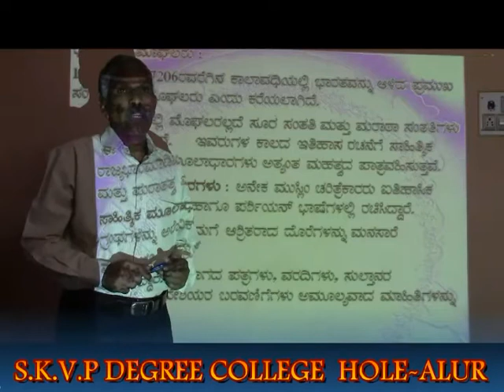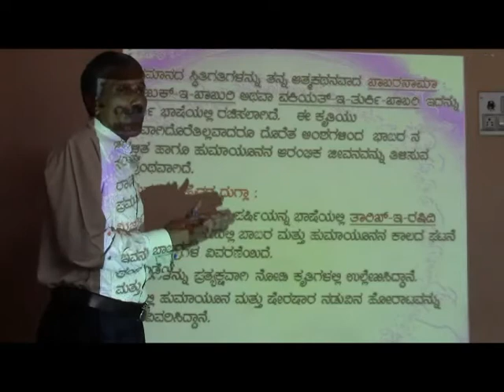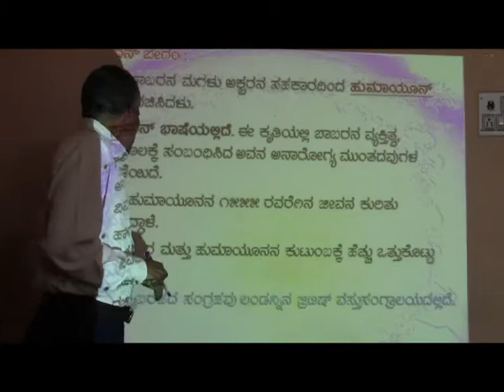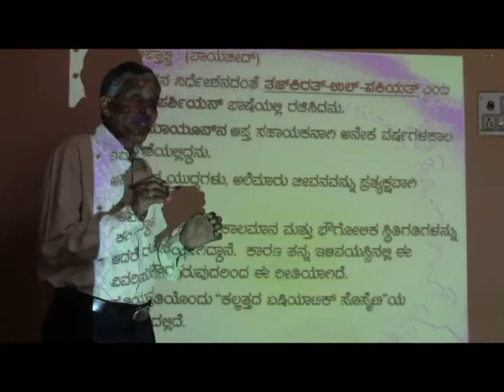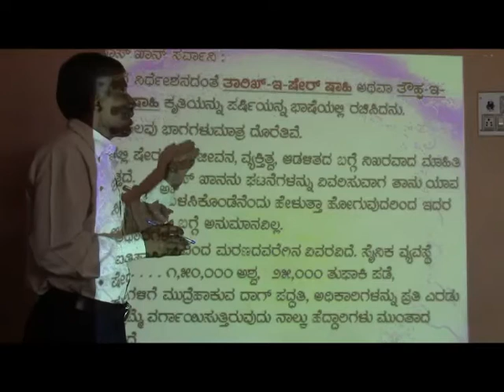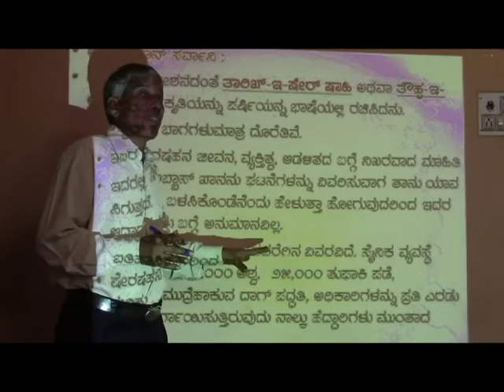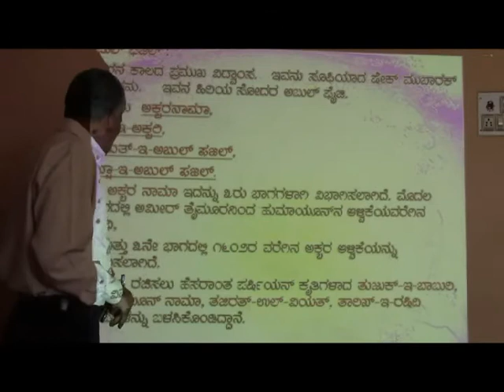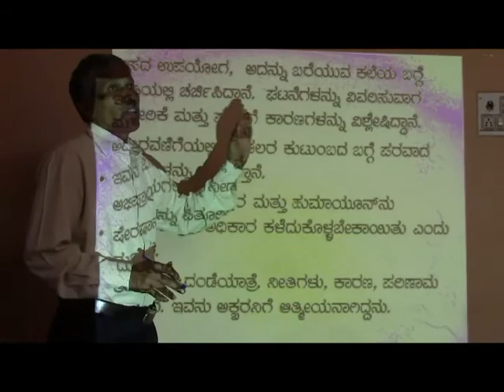Dr.M.N.KADAPATTI DEPT OF HISTORY SKVP DEGREE COLLEGE HOLE-ALUR. B.A.IV SEM SOURCES PART-I